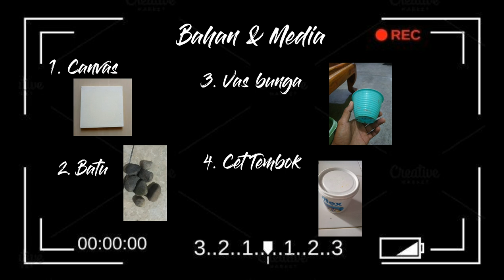Kreatifitas Pointilis Menggunakan Media Sederhana dan Bekas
Tugas ini untuk memenuhi mata kuliah Seni Rupa.
Nama  : Tia Kusuma Dewi
NIM     : 18140090
Kelas  : PGMI B 2018
Media : canvas, batu, dan vas bunga (vas dari plastik dan ukuran kecil)